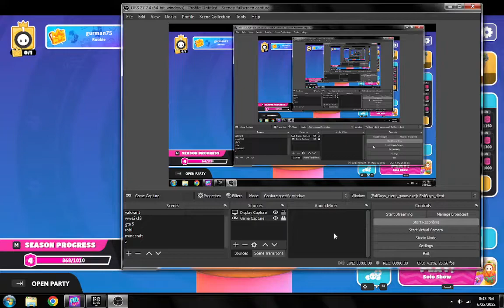Fateh Gaming - Fall Guys